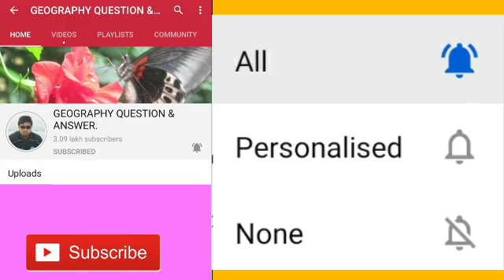Madhyamik physical science suggestion 2022/class 10 physics/light/গোলীয় দর্পণে আলোর প্রতিফলন/WBCHSE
Link of all physical science suggestion 2022